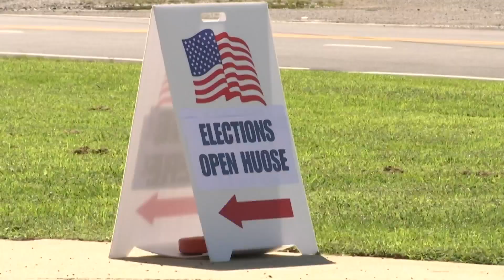Pitt County Board of Elections offers free voter IDs to celebrate new location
The Pitt County Board of Elections recently moved to its new location at 1800 North Greene Street. Now, they’re welcoming the public to tour the new facility with an open house.